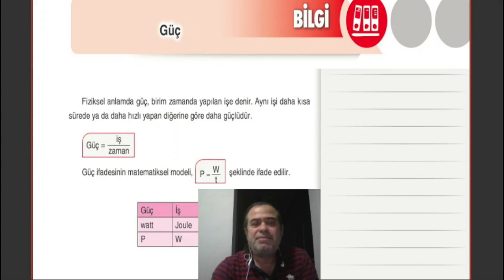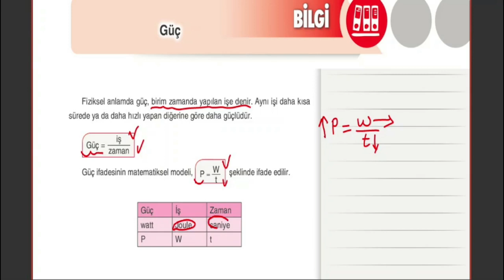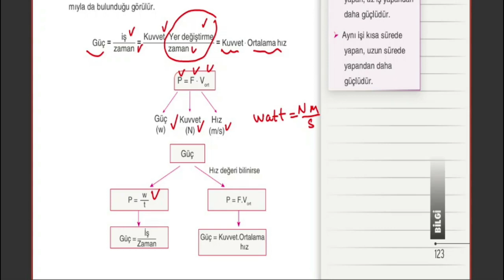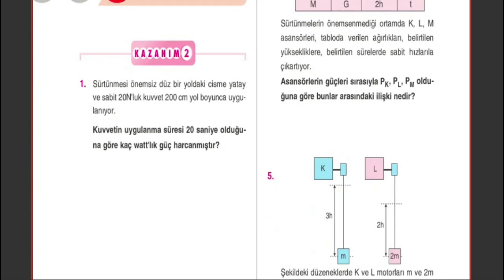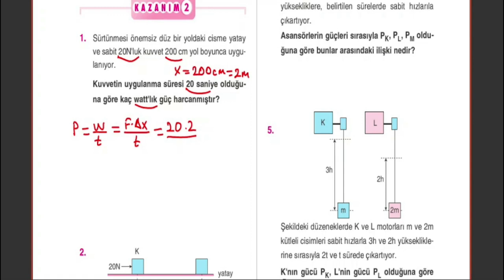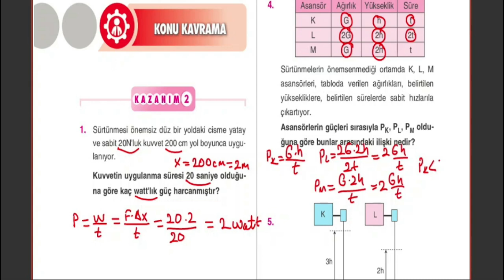Çap Yayınları - FL - 9.Sınıf Fizik 2.Fasikülü - 11. VİDEO